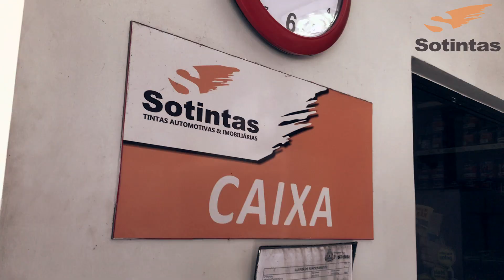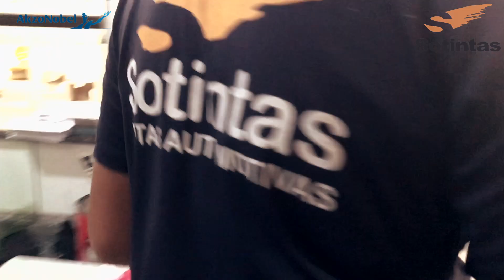Papo Sotintas #29 - Acerto de Cor Tecnologia AkzoNobel Colorvation 2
A Sotintas é pioneira no Ceará em oferecer o que há de última geração para nosso cliente!

Assim a AkzoNobel desenvolveu um método digital exclusivo de acerto de cor e advinha quem tem exclusividade no uso dessa tecnologia no Ceará?!